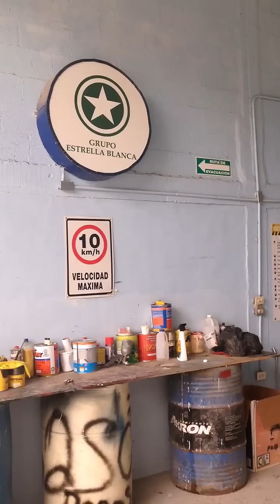DINA OLIMPICO DE LA FAMILIA BAUTISTA VARGAS